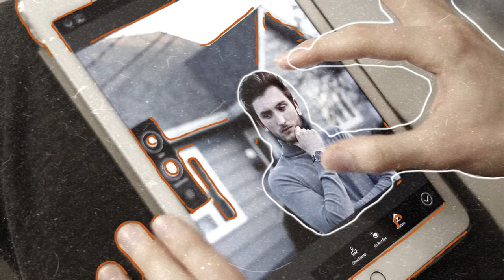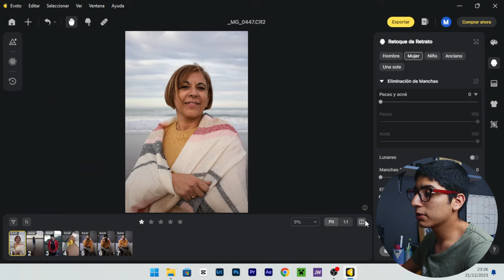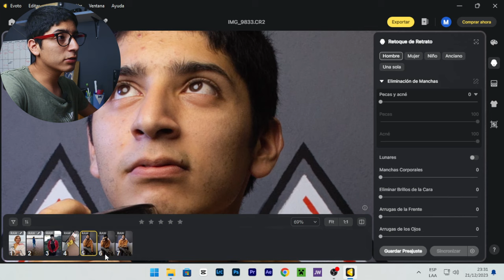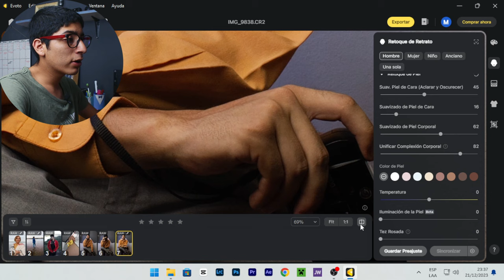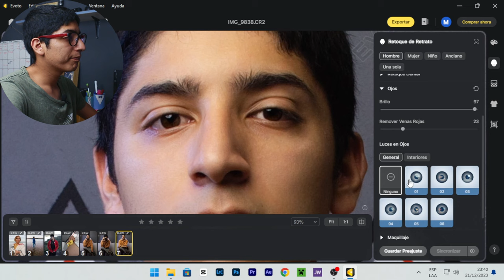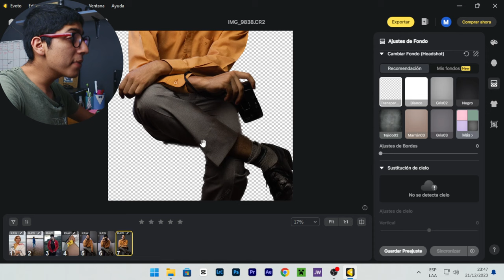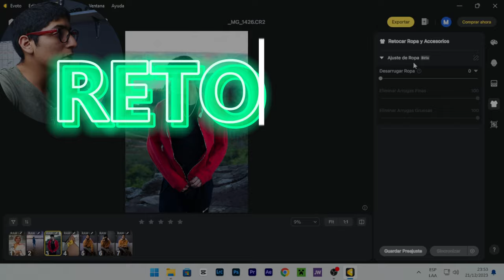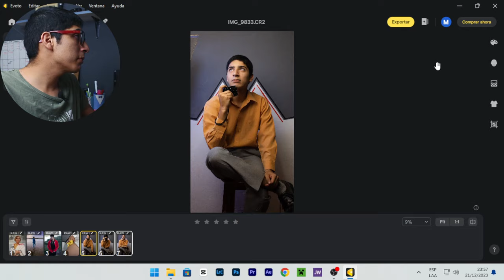RETOQUE DE PIEL en SEGUNDOS sin PHOTOSHOP (EVOTO AI)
El retoque fotografico consta de muchas tecnicas, para algunos muy dificiles de aprender como el  dodge and burn, separacion de frecuencias, suavizado de piel, pero HOY te traigo un software impulsado por IA que lograras hacer estos retoques en SEGUNDOS!!

📸Lentes:

-18-55 F3.5=

-50mm f1.8